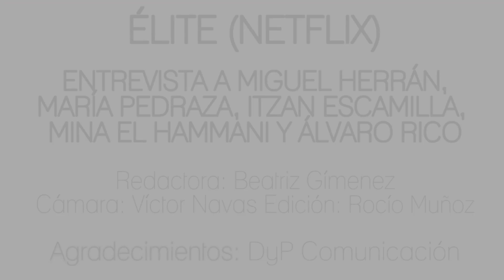¿Con qué personaje de ÉLITE (Netflix) se quedarían sus protagonistas?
Hablamos con algunos de los protagonistas de "Élite", la nueva serie de moda que acaba de aterrizar en Netflix.

¿Cuál es el secreto de su éxito? ¿Es cierto su parecido con "Gossip Girl", "Rebelde Way" o "Física o Química"?

Redactora: Beatriz Giménez (@Beatty_GL)
Cámara: Víctor Navas (@NVictorN)
Edición: Rocío Muñoz (@Rocio_ML_)

SÍGUENOS